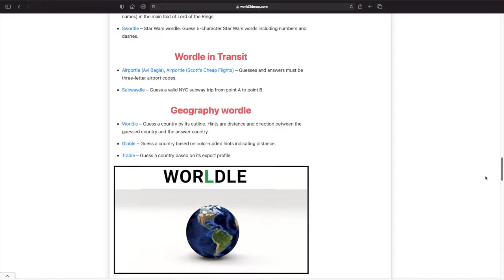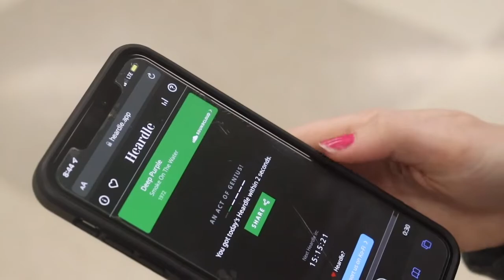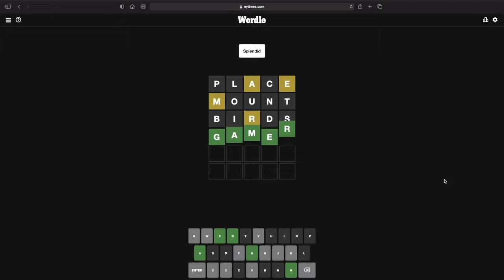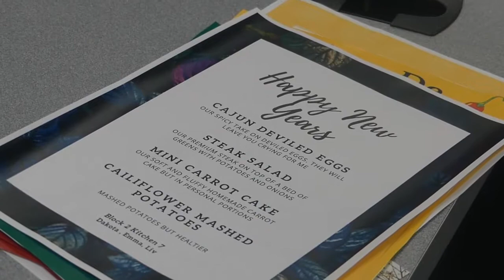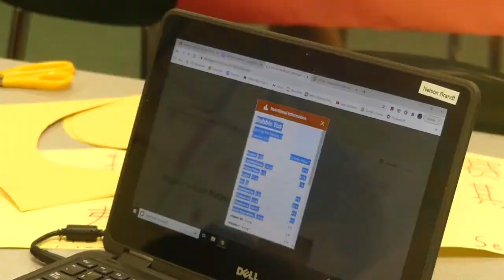MWHS Wildcat News 05.25.22